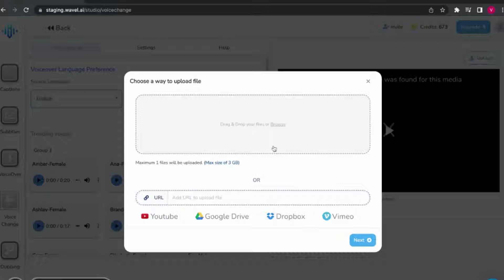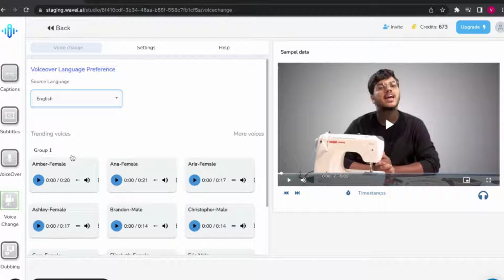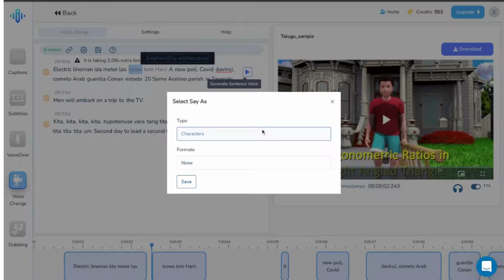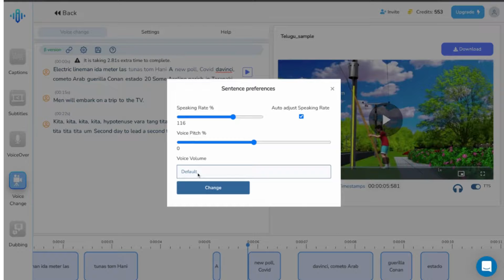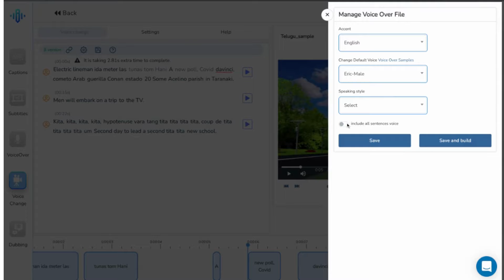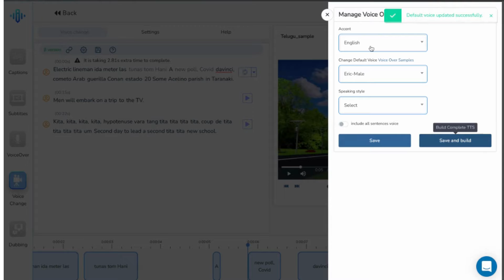How to Voice change of Video?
In this video, you'll learn how to create and add humanlike voices automatically in minutes and in just a few clicks! 🚀

Best of all, our voiceover technology is straightforward to use. Upload your script, choose your voice, and let our AI do the rest! And with our lightning-fast turnaround times, you can have professional-quality voiceovers for all your videos in no time. 🚀

.You can use them for your TikTok videos, YouTube Shorts and landscape videos, Instagram Reels, Stories, Facebook videos, and more! 🥳